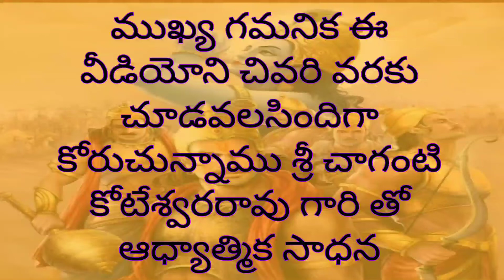Arunachaleswara Devalayam mahatyam Gurinci SrichagantikoteswaraRao gari matallo telusukundam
temple s

Arunachaleswara Jyotirlingam Devalayam mahatyam Gurinci Sri chaganti koteswara Rao gari matallo telusukundam

అరుణాచలేశ్వర జ్వోతిర్లింగం దేవాలయం మహత్యం గురించి  శ్రీ చాగంటి కోటేశ్వర గారి మాటల్లో తెలుసుకుందాం

ADHYATMIKA SADHANA
శ్రీ చాగంటి కోటేశ్వరరావు గారి తో ఆధ్యాత్మిక సాధన